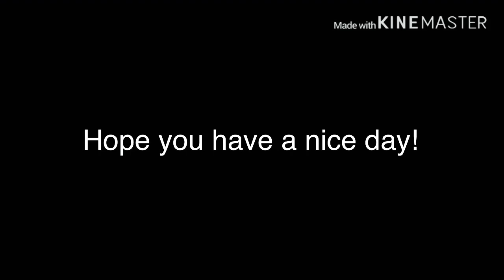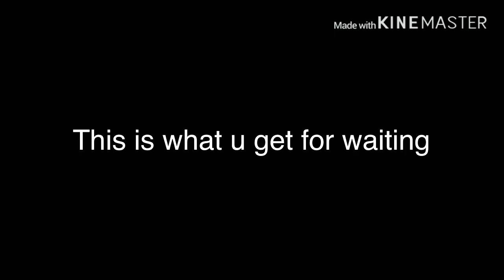Face Reveal...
Get rick rolled yeeter
April Fools!

Sub pls

Discord Tag: Apple Fan💻Yeet( ͡° ͜ʖ ͡°)#9290